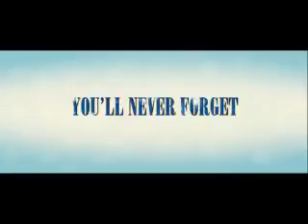Mamma Mia Trailer (Bleach Style)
Mamma Mia...here I go again!  Yeah.  I know that this isn't the newest movie, but I wanted to do one.  Yes.  Toshiro and Karin are getting married.  Yes.  Rukia is Karin's "mother" in the vid.  I'm not saying who I think the father is.  I wanted to pair Rukia and Karin together as mother and daughter because they both have black hair (like in the movie both mother and daughter have blond hair).  That way I'm not saying who I think the father is.  Bottom line.